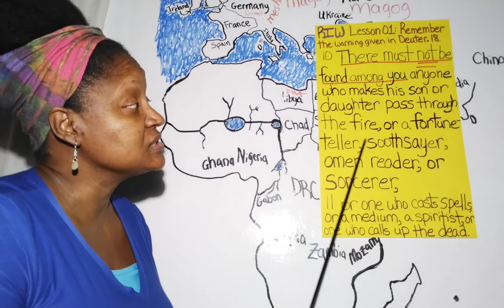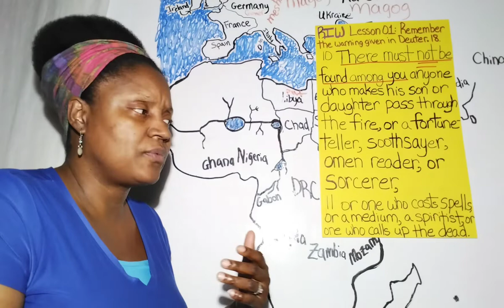RIW Lesson 01 Part 01: Remember the warning given in Deuteronomy 18.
This lesson is to remind the Body of Messiah to never fall for foolish occult practices.